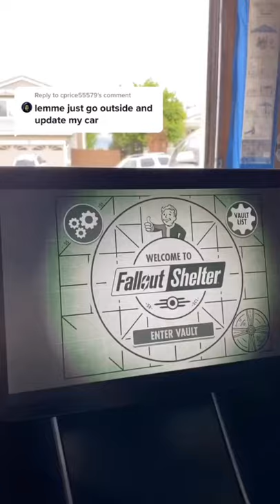My Tesla Wouldn’t Drive While *UPDATING* 😭🤡